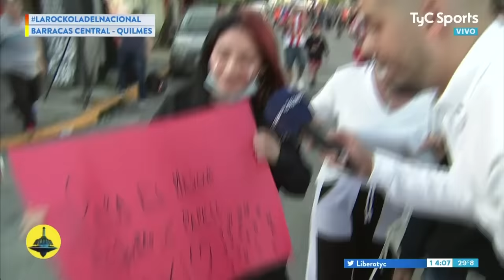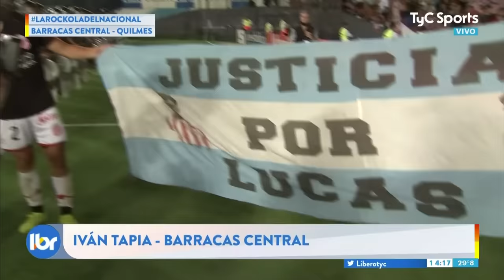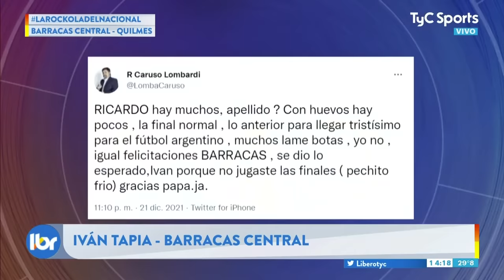BARRACAS CENTRAL ES DE PRIMERA ⚽ FESTEJOS, DESAHOGOS, BRONCAS Y ALEGRÍAS, CRUCES EN LAS REDES Y MÁS🔥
Barracas Central, club con el que se identifica al Presidente de AFA Claudio Tapia, logró el segundo ascenso a Primera División y, mientras por un lado hubo festejos y alegrías por parte del pueblo Guapo, por el otro aparecieron críticas y sospechas sobre la ingerencia del Chiqui en el logro obtenido por el conjunto blanquirrojo.